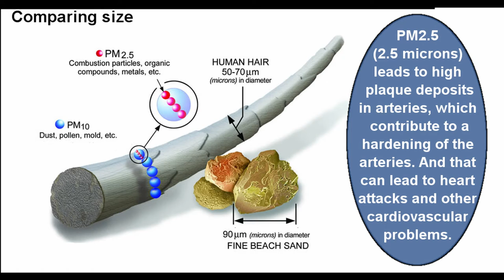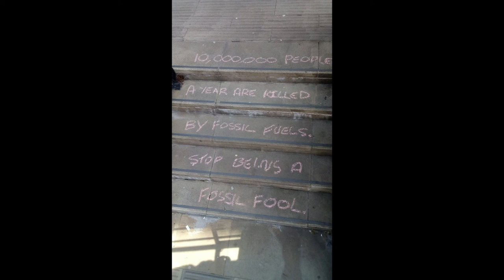Air Pollution Forecast 20/04/19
Forecast Sat 20 -Tue 23

A cloud of PM 2.5 sits over the British (W.I.S.E.) Isles at present clearing from the west of Éire  and the far north of Scotland on Sunday afternoon. This is short lived and early Monday morning onwards the cloud envelops both islands intensifying into Wednesday.

PM10 will visit everyone except parts of Scotland over the next few days with the South East of Éire seeing some of the heaviest with parts of central England.

O3 will be higher during the day and also intensifies around the west coast of Éire  on Monday afternoon.

NO2 will be highest in England, south Scotland and parts of Northern Ireland.

SO2 can be seen in plumes from emitting sources such as cities and industries.

CO can be seen in higher concentrations over England, though it is as far reaching as the PM2.5 cloud.

The plumes are a result of human activity and are responsible for many preventable deaths each year.